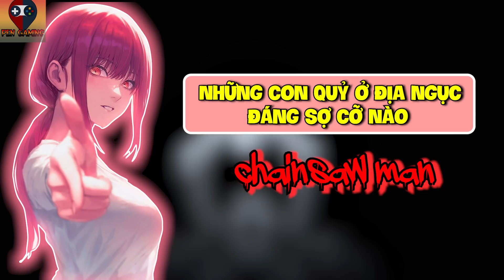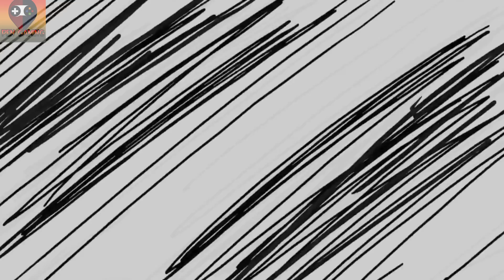QUỶ CƯA KHÔNG PHẢI MẠNH NHẤT??| NHỮNG CON QUỶ DƯỚI ĐỊA NGỤC ĐÁNG SỢ CỠ NÀO